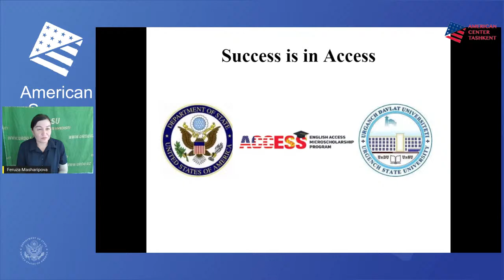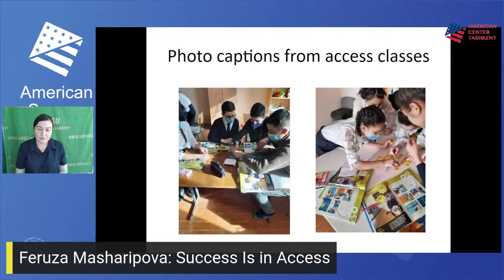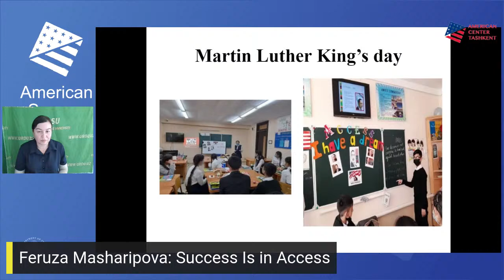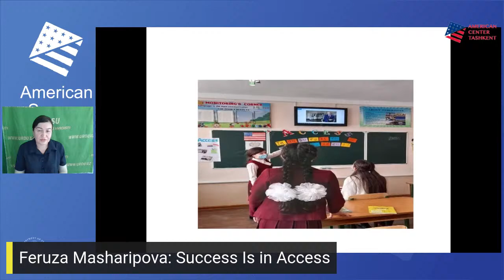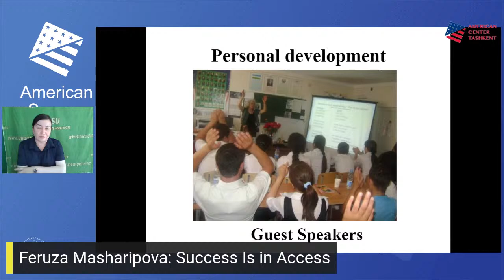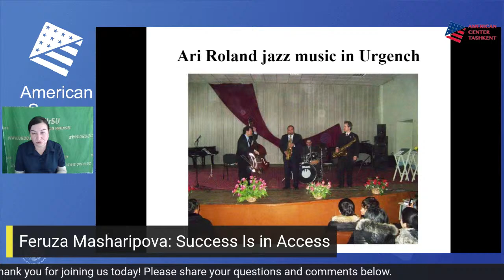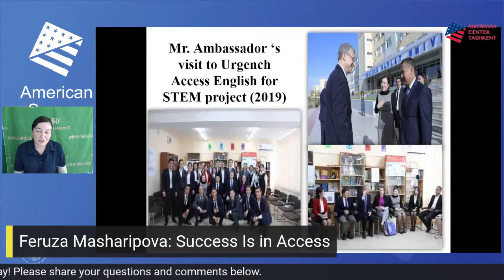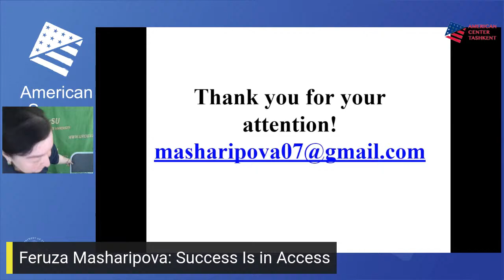LIVE | USG Alumni Talks | Feruza Masharipova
🎧🎙LIVE: Success Is in Access 📝📚

Tune in now for a USGAlumniTalks with Feruza Masharipova, a Fulbright alumna, to learn about the English Access Micro scholarship program.
Live stream is available on the American Spaces in Uzbekistan Facebook Page and YouTube Channel: